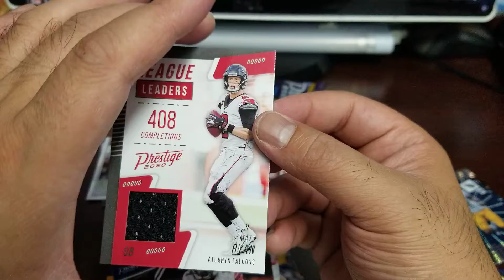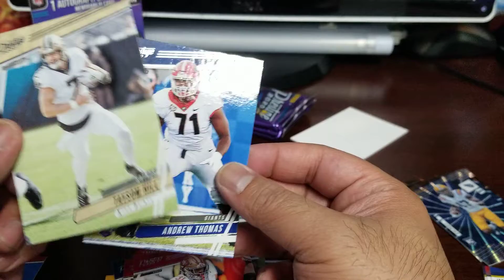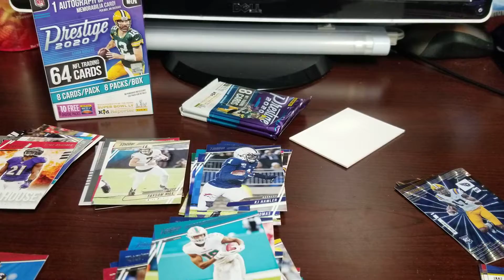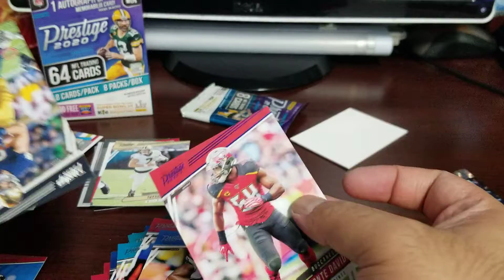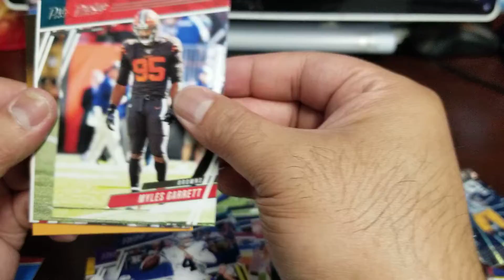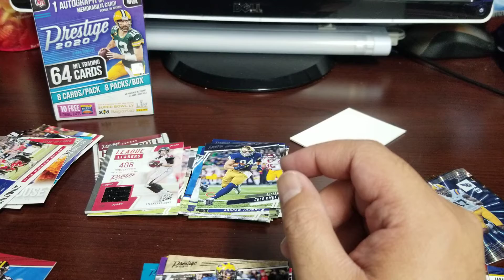Mail day!! 👌 part 3/3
Part 3 of mail day. New to this YouTube stuff, so I apologize if the videos aren't edited into a single clip. Will try to get something together in the future and feedback is always welcomed. See you on the next rip.